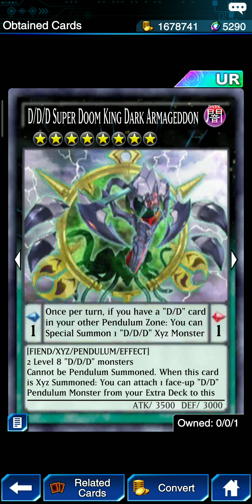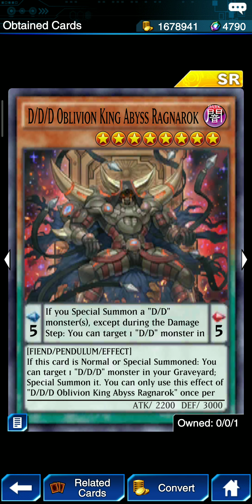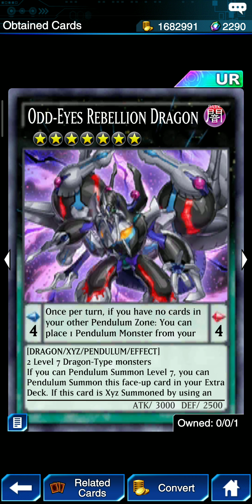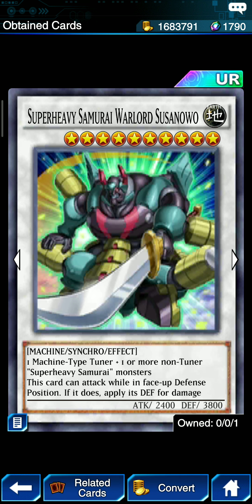Membeli Box Cross Dimension Sebanyak 8000 Gems Duel Links Part 202